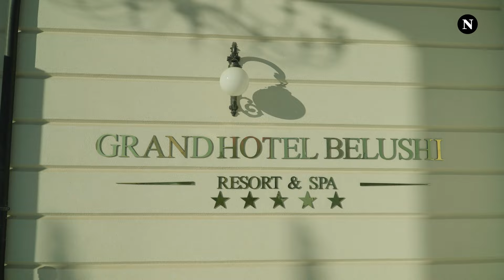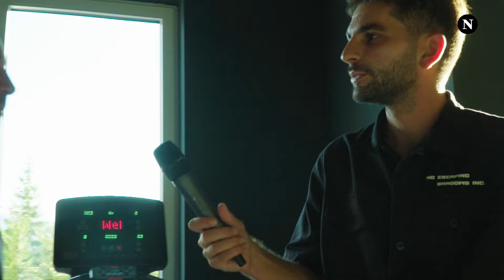Hoteli në lartësi mbidetare 1600 metra - fascinues me pamje e dhoma